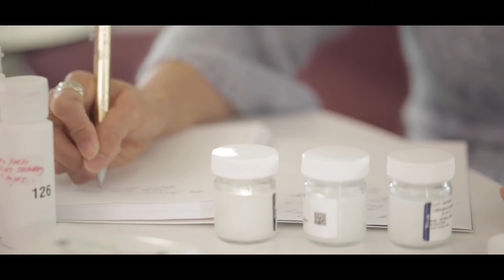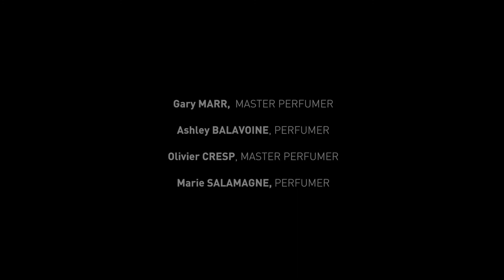Fragrances and beyond - For Good, Naturally - Firmenich